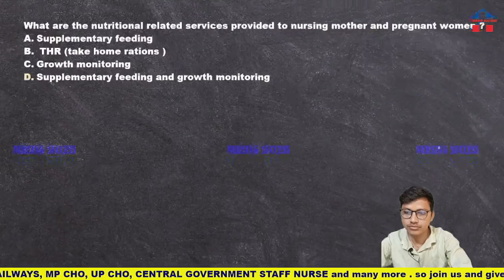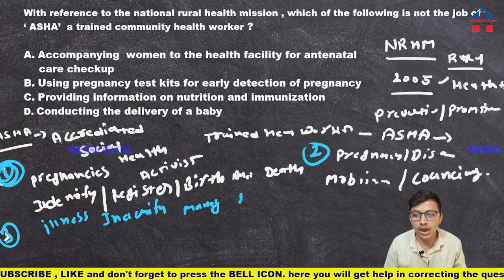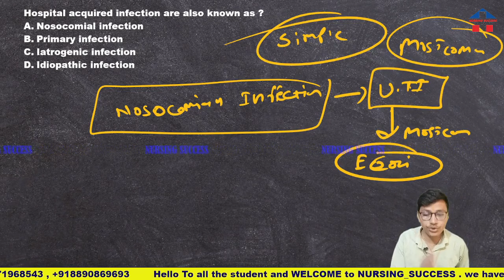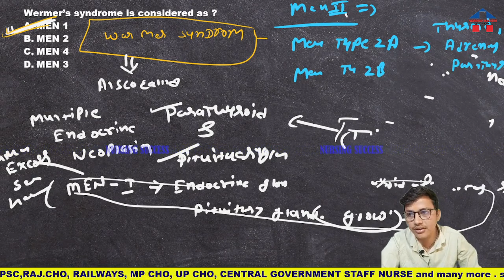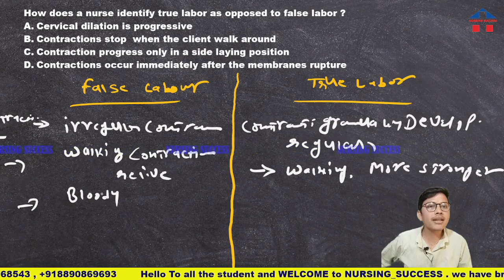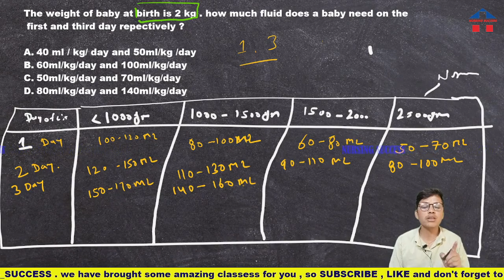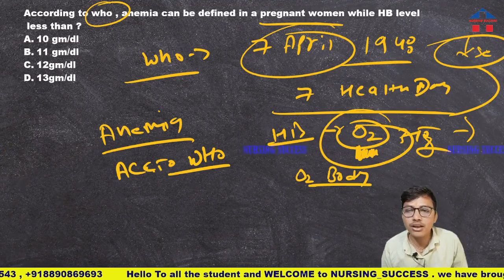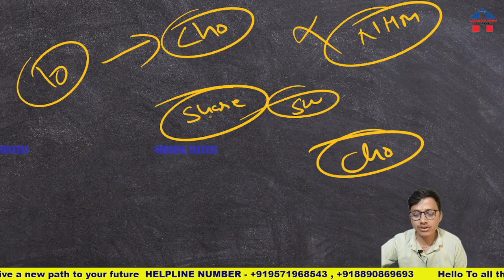RAJASTHAN CHO IMPORTANT MCQ BY PANKAJ SHARMA SIR